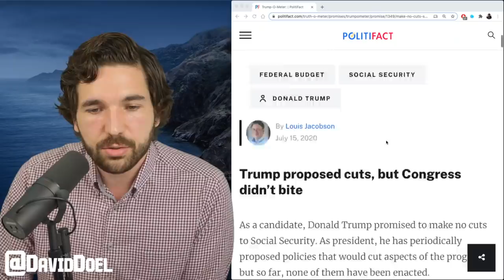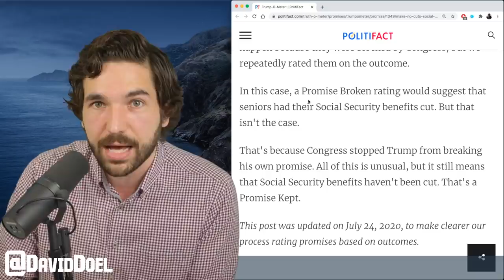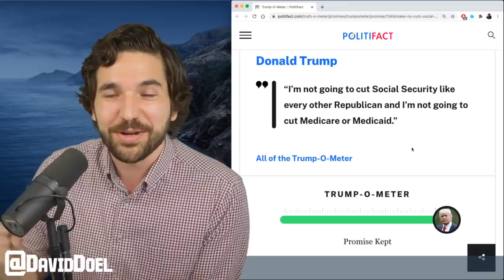PolitiFact Credits Trump With Something He Didn't Do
While they attempt to explain it, the reality is PolitiFact got this wrong.